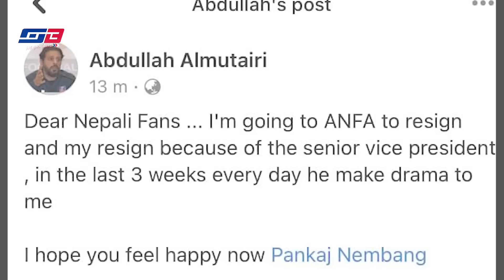SCOREBOARD with SUDIN POKHAREL , Episode 1 नेपाली फुटबलको चटक , केन्या माथि क्रिकेटरहरुको धावा ।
SCOREBOARD with SUDIN POKHAREL - EPISODE 1

TEAM SCOREBOARD with SUDIN POKHAREL  :
Asst Producer / Content - Sujan Shrestha
Stories - Rajan Shah , Aakriti Singh
Camera / Editing - Harish Singh
Graphics - Dipak Gurung
Digital Content - Suman Dhakal
In Collaboration With - NEPLAYS TV
Presenter/ Producer - Sudin Pokharel
Copyright @SudinPokharelDA69